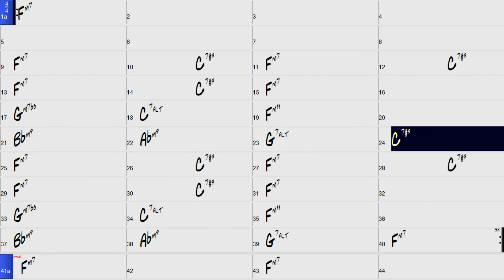Pentatonic scale Wes Rhythms 1 2 3